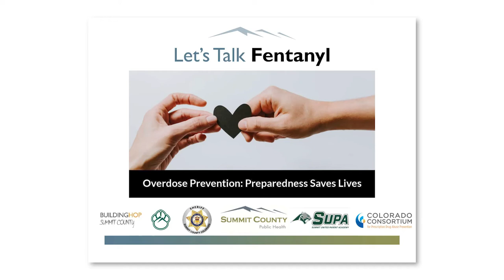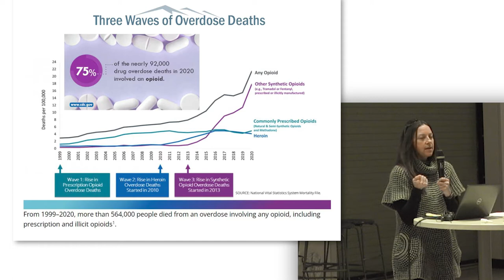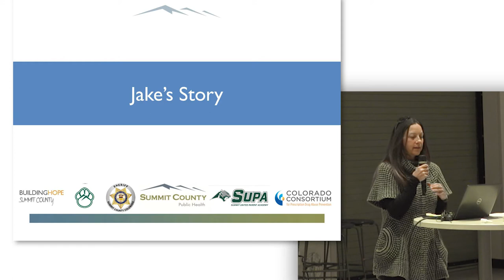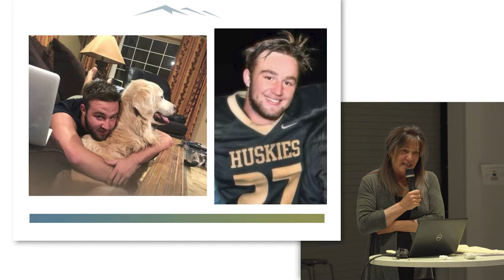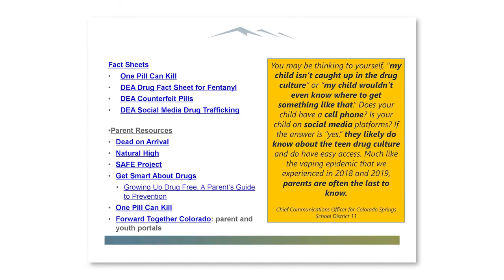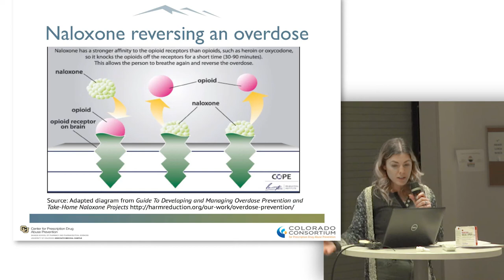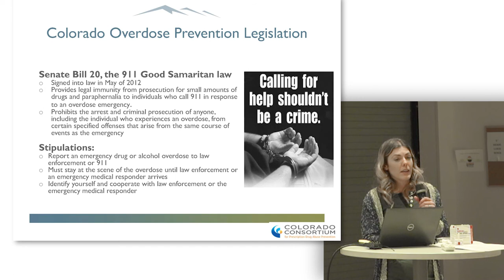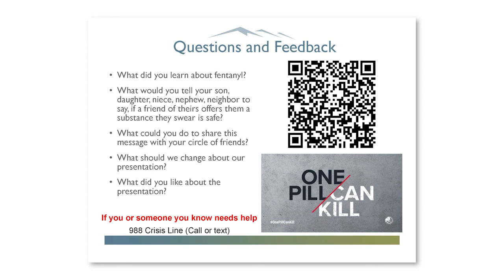One Pill Can Kill, A Presentation on the Dangers of Fentanyl